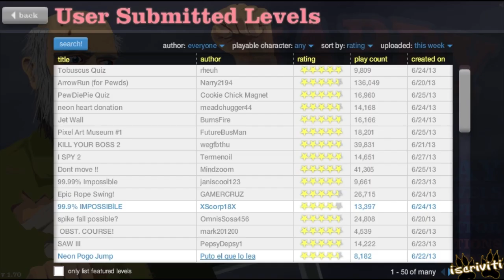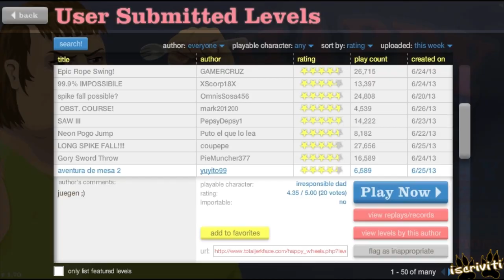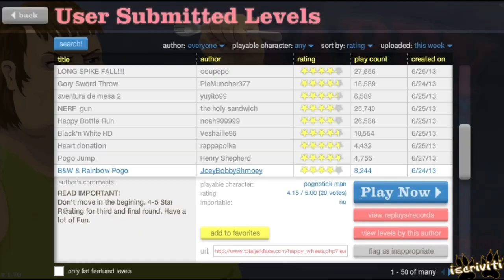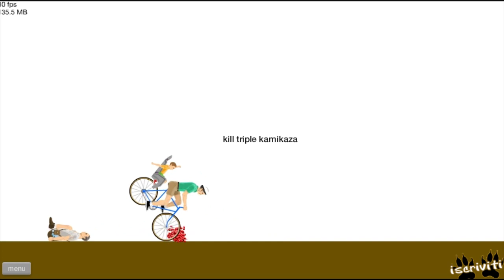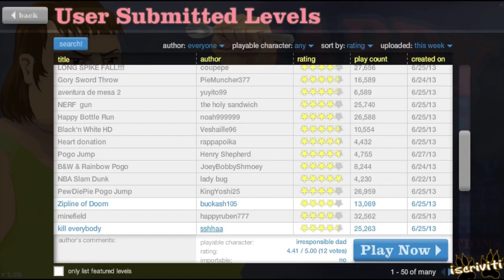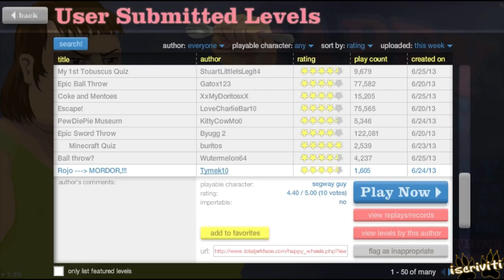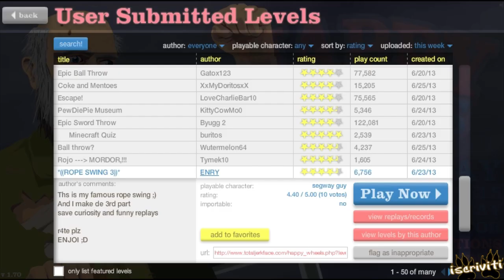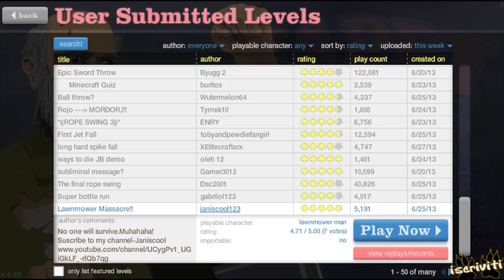Happy Wheels - Gameplay in Italiano HD - Parte 46 - Alla Ricerca della Proezza!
Il Video potrebbe contenere l'uso di termini non accettabili come trivialità. Ne condanniamo l'uso e ci dissociamo da questi termini. Il video rimane disponibile a finni documentaristici per rappresentare la realtà del linguaggio utilizzato comunemente in Italia negli anni della sua realizzazione.

Lasciate un  "Mi Piace" se volete aiutarmi! Lo apprezzo moltissimo! E una buona giornata speciale a chi lascia un commentino! :)

Grazie e...
Lyon Out!